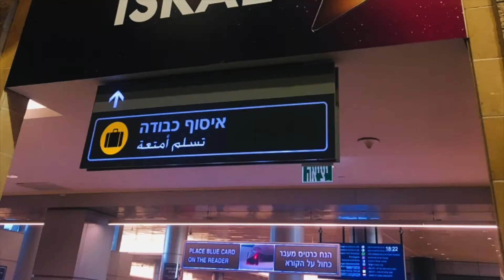My Eurovision Tel Aviv 2019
Little video of my travel in Tel Aviv for Eurovision 2019